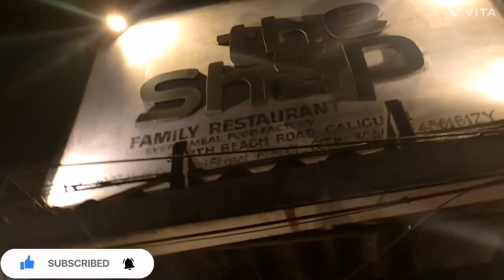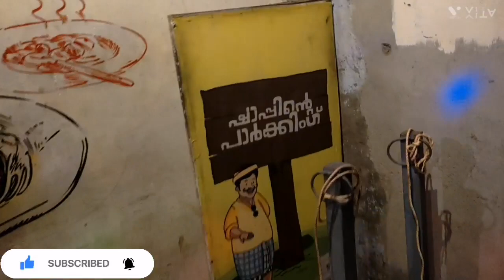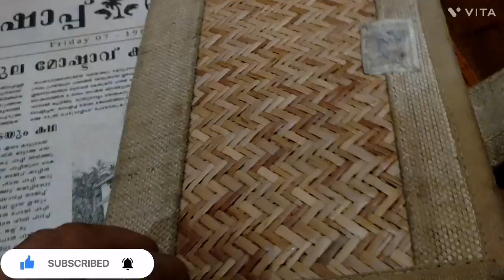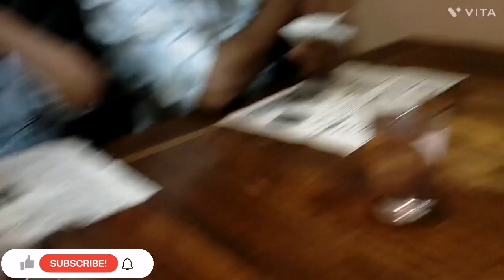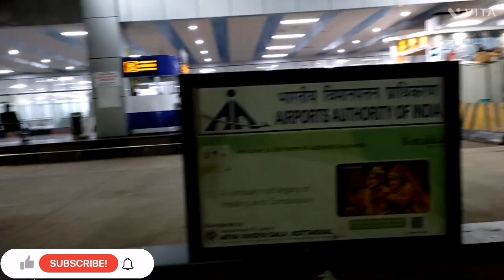ഹുസൈൻക ഗൾഫിലേക്ക് പോവുകയാണ് ഗുയ്സ്😥